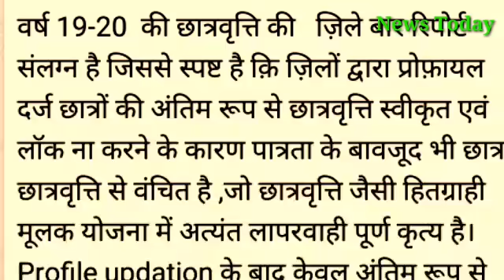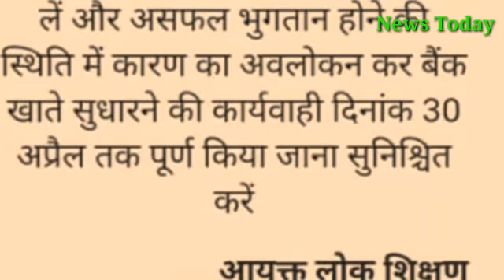मप्र शिक्षा विभाग बड़ी खबर!जय श्रीकियावतजी के निर्देश मप्र के समस्त जिलों के लिए?सभी शिक्षक देखें!NT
MP Education Department Big news! Jai Shrikiavatji's instructions for all districts of MP? See all teachers!मप्र शिक्षा विभाग बड़ी खबर!जय श्रीकियावतजी के निर्देश मप्र के समस्त जिलों के लिए?सभी शिक्षक देखें!NT